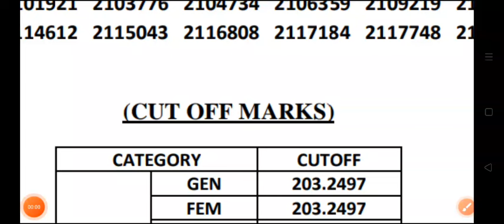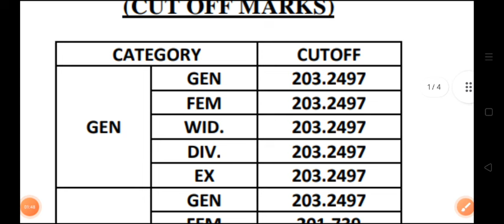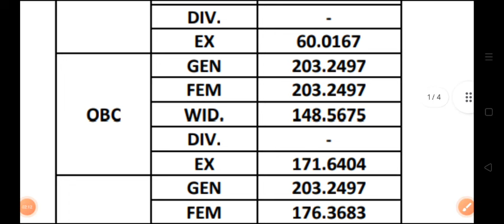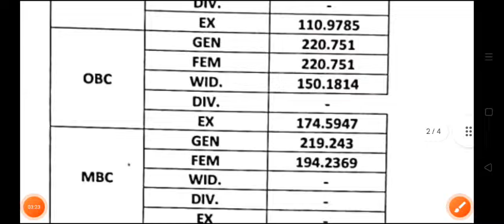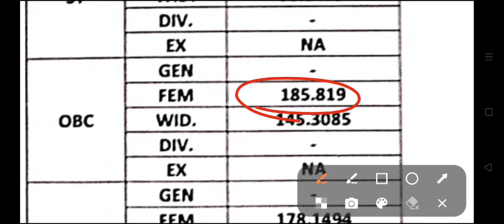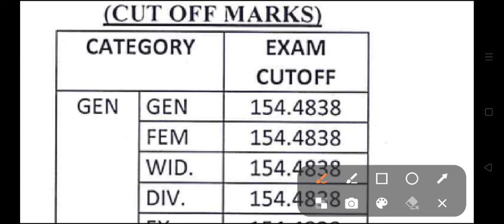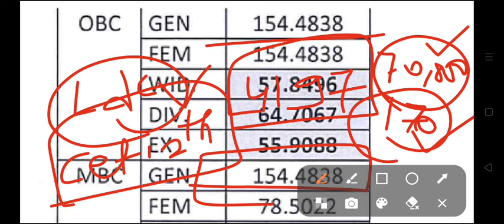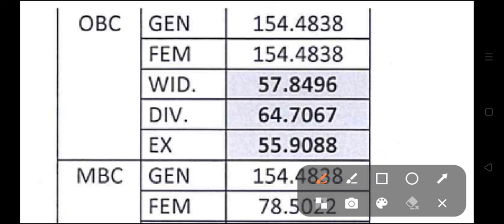RSMSSB Result News Today | LDC 15 Guna Expected Cutoff | IA, Jr Accountant, ANM Cutoff Results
RSMSSB Result News | RSMSSB 15 Guna Expected Cutoff | Sanganak, IA, Jr Accountant Cutoff Results

ldc 15 guna list
ldc cutoff list
ldc 15 guna cutoff